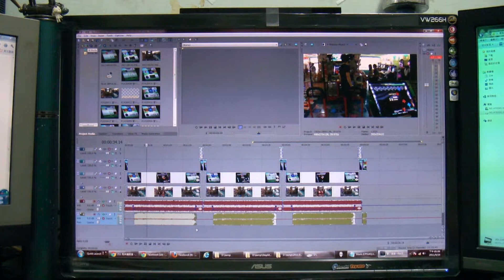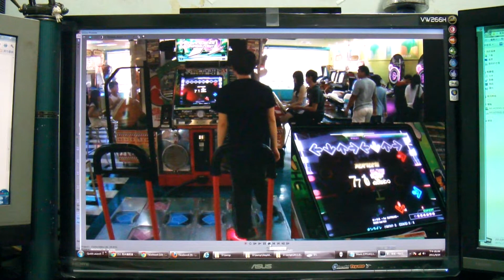[3C] E3300 vs 2600K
just a small demonstration of the improvements
between new PC and old ones
during $ony Vegas Pro project previewing...

conclusion :
Buying a new computer when you need one
is always worthy !

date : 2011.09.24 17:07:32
video project :
[DDRX2] 蒼い衝動 ~for EXTREME~ (EDP+DDP+BDP) 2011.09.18

00:00 ~ 00:25
Desktop 1 : ASUS Essentio CP5141
CPU : Intel Celeron Dual-Core E3300 @ 2.5GHz
RAM : Transcend DDR3-1333 2GB (Elpida)
MB : ASUS P5QPL10T/CP5141/DP_MB
VGA : IGP intel G41 (1920x1200 HDMI + 1920x1200 D-sub)
storage :
ST3500418AS (3.5" 7200rpm HDD)

power consuming (idle & while rendering) :
 about 39W~43W & 69~71W
rendering time : 10784sec (2hr59min44sec)

00:27 ~ 01:17
Desktop 2 : custom
CPU : Intel Core i7-2600K @ 3.4GHz all default settings no overclocking
RAM : Kingston DDR3-1333 4GB *2
MB : ZOTAC Z68ITX-A-E
VGA : IGP HD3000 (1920x1200 HDMI + 1920x1200 HDMI)
storage :
HDS723020BLA642 (3.5" 7200rpm HDD)
+ OCZ Agility 3 60GB (2.5" SSD)
@ Intel Smart Response Technology accelerated maximum

  about 38W~41W & 103W~107W
rendering time (a same project) : 2615sec (43min35sec)(no VIRTU)

note that the "rendering time" was from another project,
not the one in this video.

other informations :
left monitor : ViewSonic VX500 (for Atom230 NeeeeetTop & Cable TV)
center monitor : ASUS VW266H
right monitor :  ASUS MK241H